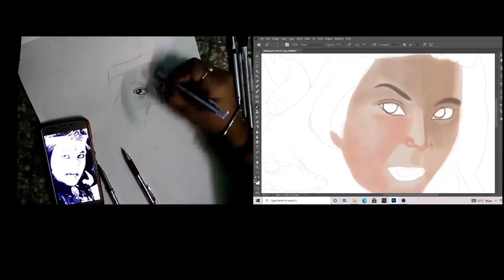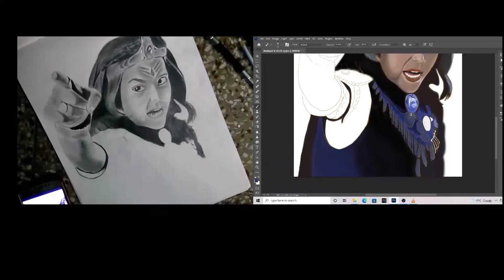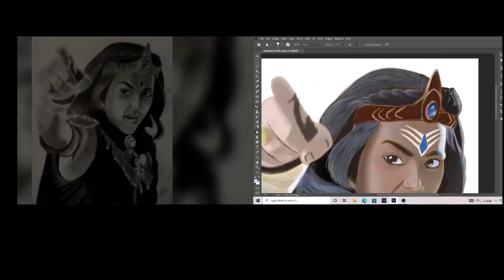karamphal data shani sketch traditional vs digital art(KartikeyMalviya)